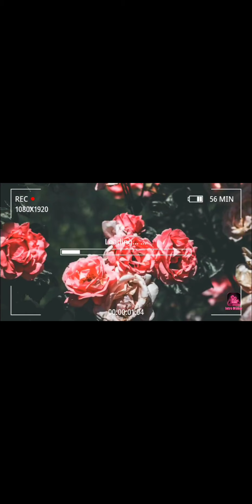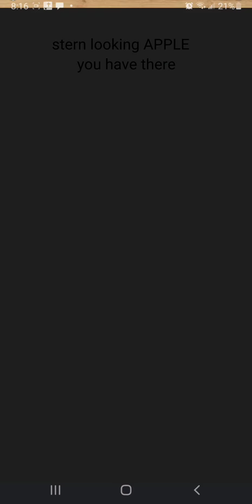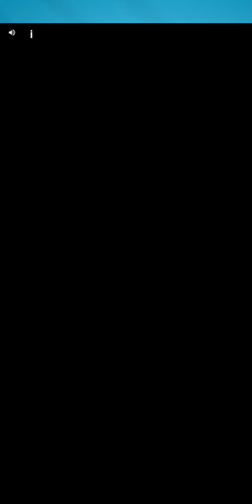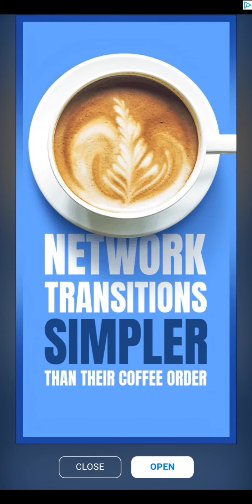playing Tom Gold Run w/ David